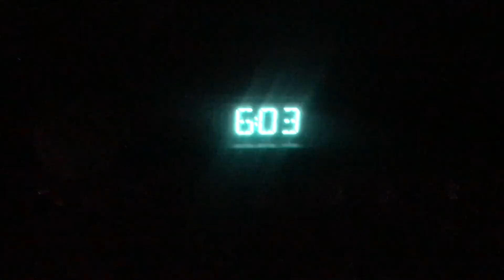Fishing Trip With Abbie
Hope you enjoy our family videos!
Comment something sweet because Abbie reads all the comments!